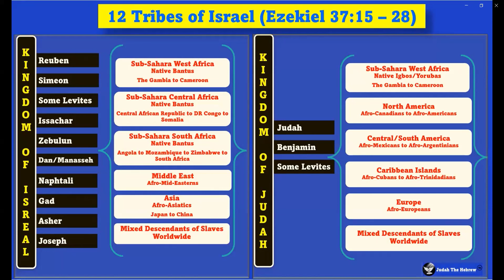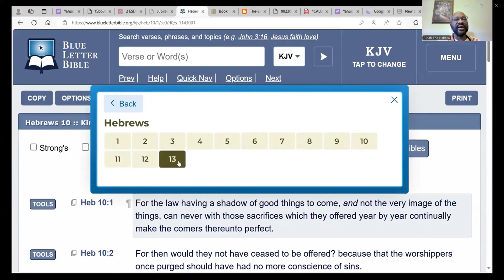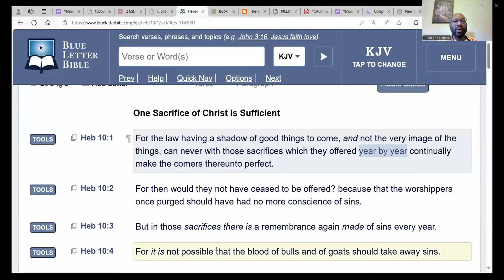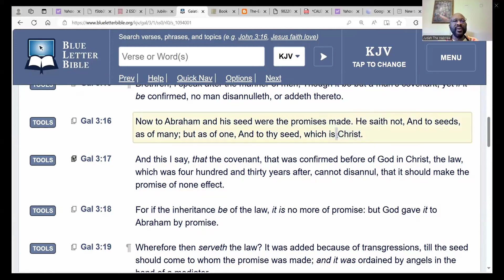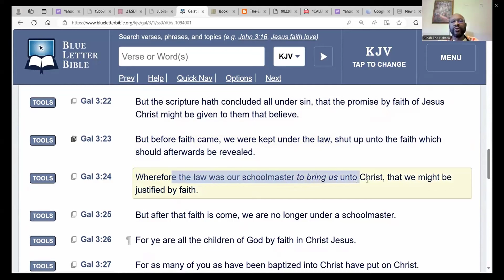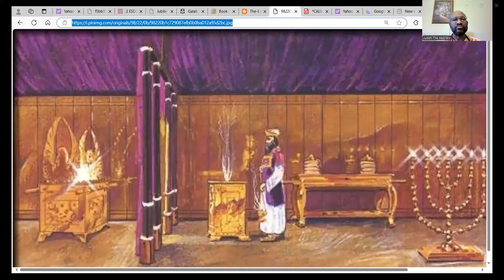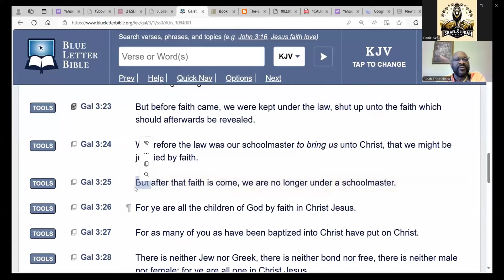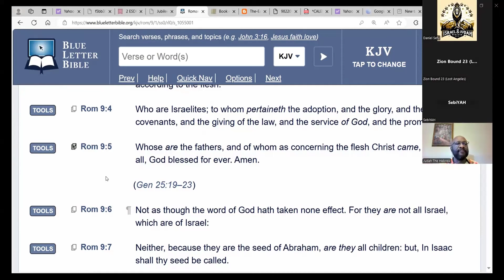The Sanctuary and The Daily Sacrifice Part-1